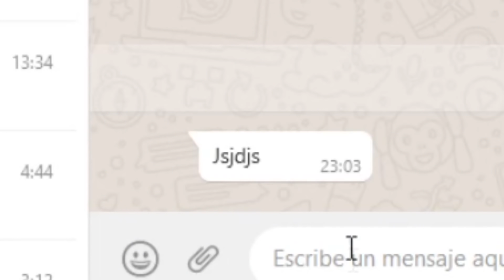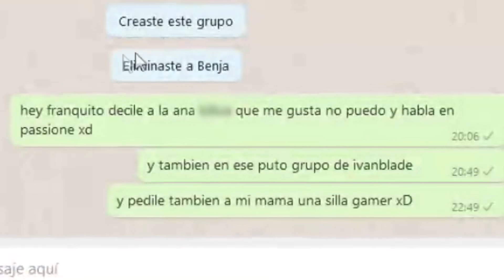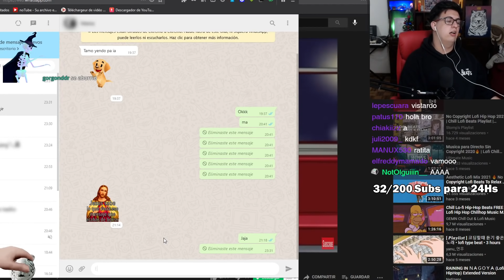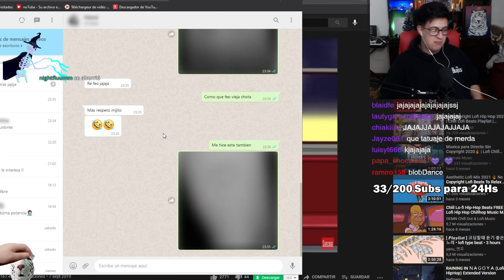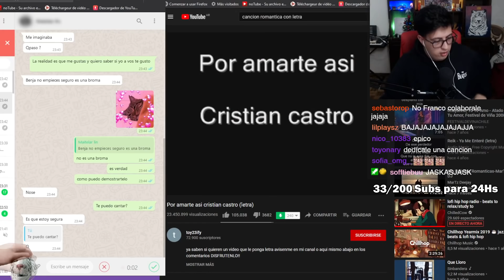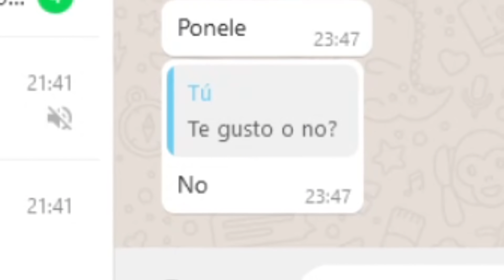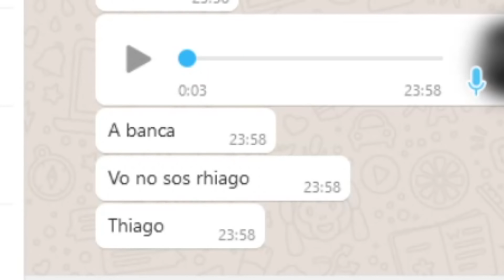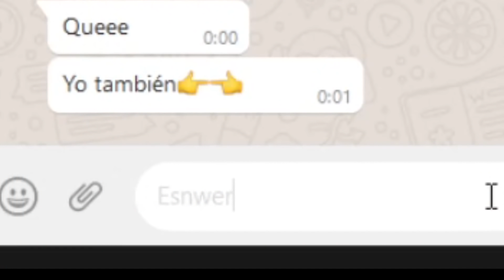Entrando al WHATSAPP de mis SEGUIDORES 😈 #3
Entré al Whatsapp de mis seguidores y los trolie jeje